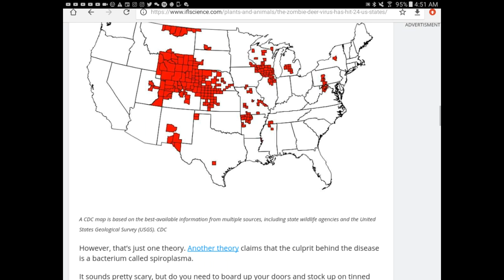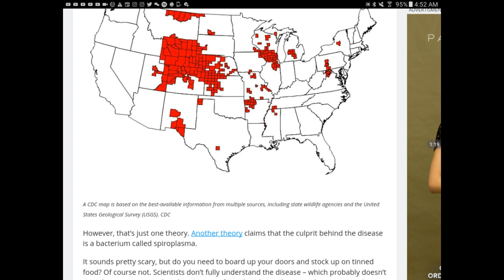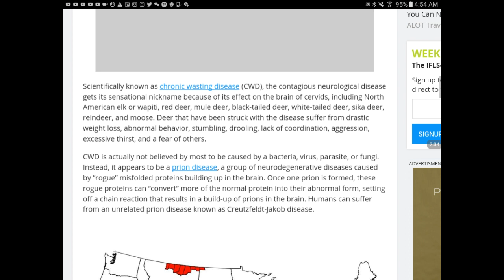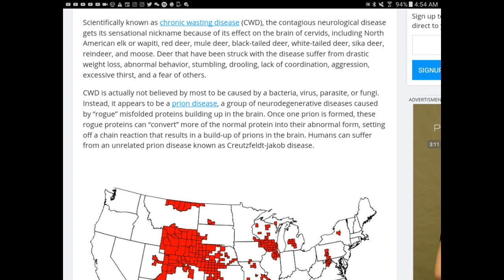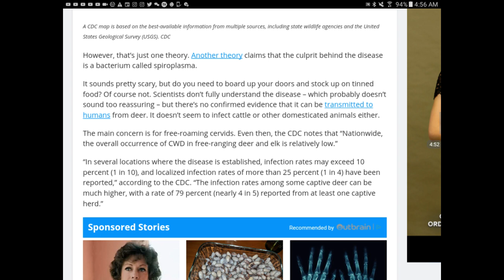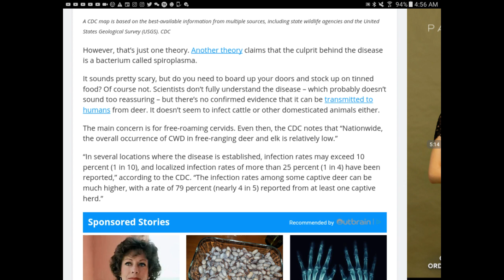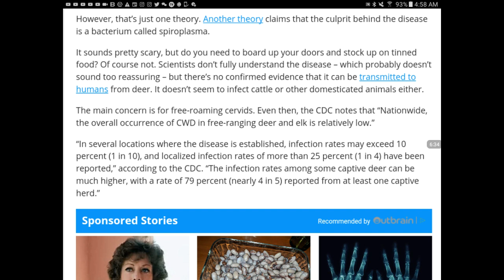Beware of Zombie Virus! (Reported In 24 States In Deer)(Another IN Hunans!)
Please be aware of what is happening.  Peace!  They say the one in people is not the same or transferable from the one in deer.  We will see what happens as this progresses.